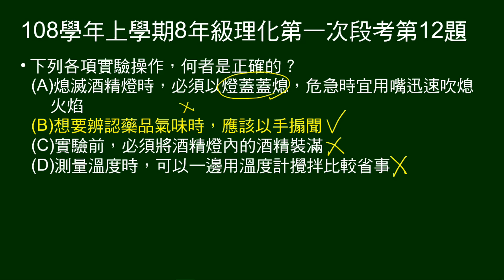108學年上8年級理化一段第12題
問實驗操作何者正確。